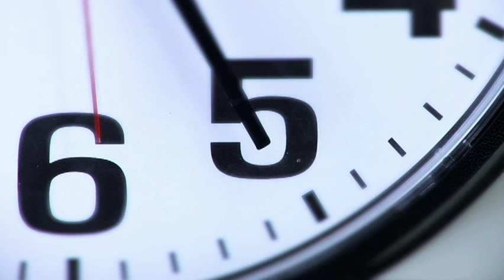A Piece of My Heart trailer v1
Trailer for "A Piece of My Heart," a Liberty Lane Productions short film starring Chris Ingle and Rhea Rossiterl, written by R. Presley Stephens and shot by Stephen McKendree.  The full 5 minute robbery scene is also posted (part of which comprises the first 1 1/2 minutes of the trailer), but the last minute of the trailer has shots from the film beyond the robbery scene.  Movie won 5 awards at the Motion Film Festival in May 09 and Best Cinematography at the Long Island Film Festival in July 09. For more info about pending feature, see http:/